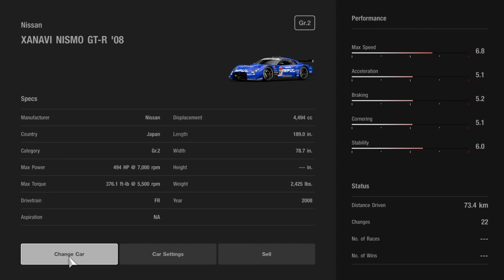Gran Turismo Sport | Suzuka Circuit Reverse - Nissan IMPUL Calsonic GT-R 2009 [4K]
*Just for fun made look like real version of Reverse Track just like GRID 2019

Livery made by hiroki2355 Nissan IMPUL Calsonic GT-R [Super GT GT500] 2009

Track Suzuka Circuit with Reverse Version - Car Nissan Xanami Nismo GT-R 2008 with IMPUL Calsonic 2009 Version